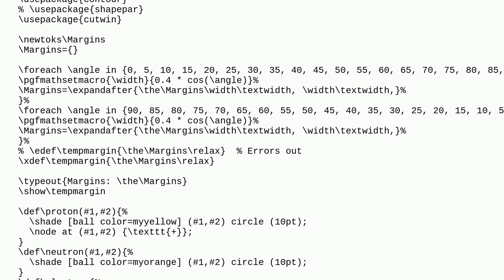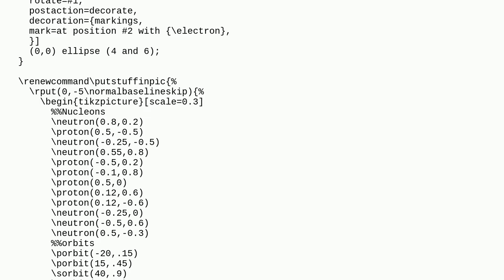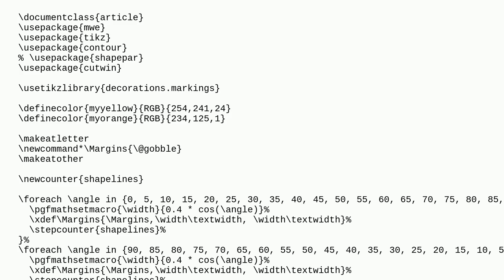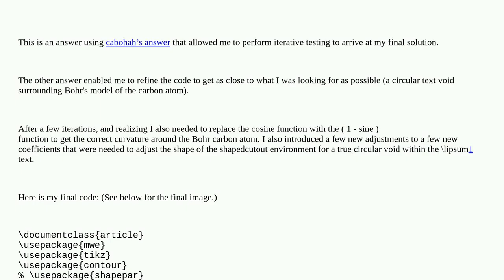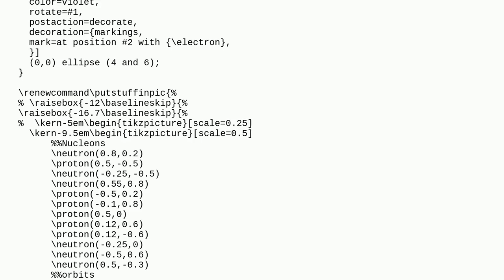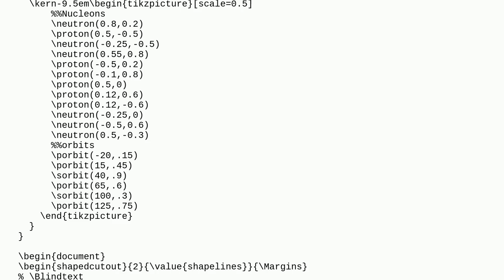Tex: Error while using cosine function to estimate Margins for tikzpicture of Bohr's model of car...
Error while using cosine function to estimate Margins for tikzpicture of Bohr's model of carbon atom in blank circular space within lipsum1-4 text

A special thanks goes out to the community

  tikz-pgf cutwin margins